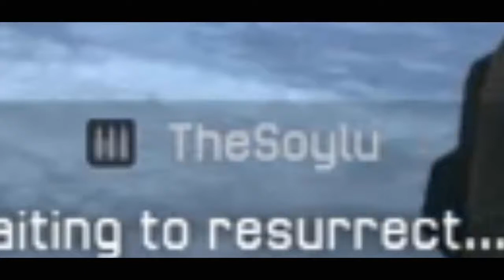Warface TheSoylu 1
PS4 PSN: terminaturk168
!!Just Controller!! (Dualshock 4)
My Settings:
Sensivity : 9
ADS Sensivity : 9
!Advanced Controls Default!

warface breakout,
warface nintendo switch,
warface ps4,
warface battle royale,
warface mobile,
warface trailer,
warface global operations,
warface breakout gameplay,
warface review,
warface ps4 gameplay,
warface gameplay,
warface all weapons,
warface android gameplay,
warface aliens,
warface android,
warface ak 12,
warface ak alpha,
warface ak 47,
warface ali a,
warface am17,
warface attachments,
warface butterfly knife,
warface blackwood,
warface breakout review,
warface best weapons,
warface breakout trailer,
warface blackwood glitch,
warface battle pass,
b&t mp9 warface,
warface cross platform,
warface campaign,
warface codes,
warface crossplay,
warface codes 2020,
warface cobalt kinetics edge rifle,
warface contracts,
warface channel,
warface coop,
warface classes,
warface saiga h.c.g custom,
warface drummer,
warface dark samurai,
warface dj,
warface dark samurai bundle,
warface dark samurai battle pass,
warface d sturb,
warface desert eagle,
warface download,
warface dead,
warface drops only,
d-sturb & warface - take on the world,
d-sturb & warface - hit the ground,
d minds warface,
warface d minds remix,
warfare s&d,
warface menace d-sturb remix,
d-sturb & warface - drown,
d-sturb & warface - imma og,
d-sturb & warface – extortionist,
warface engineer,
warface excuse,
warface ep 1,
warface esports,
warface easter egg,
warface earthshaker,
warface edit,
warface explained,
warface epic moments,
warface ending,
warface ftp e force remix,
warface e force,
warface ps4 teclado e mouse,
warface teclado e mouse xbox,
warface espor,
e-force & warface & rebelion - one,
warface logue e ganhe,
warface erro hresult e_fail,
warface ps4 e pc crossplay,
warface abre e fecha sozinho,
warface funny moments,
warface free,
warface funny moments 2020,
warface free kredits code 2020,
warface finger gun,
warface for beginners,
warface fragmovie,
warface ftp,
warface free for all,
warface for noobs,
f the industry warface,
warface f90,
warface gameplay ps4,
warface gameplay switch,
warface global operations gameplay,
warface gameplay mobile,
warface gameplay android,
warface game,
warface gameplay xbox one,
warface gameplay pc,
warface saiga h.g.c custom,
athlon 3000 g warface,
n.k.g warface,
warface сайга h.g.c. custom,
warface hydra,
warface how to get kredits,
warface halloween,
warface hack,
warface howa type 89 custom,
warface how to play zombie mode,
warface hardstyle,
warface halloween 2020,
warface hq,
warface how to get gold weapons,
fn scar h warface,
ca$h warface,
h&k 121 warface,
warface h&k g28,
warface h&k,
h&k usp warface,
h&k ump warface,
warface h&k mp7,
h&k mp5 warface,
h&k mg4 warface,
warface ios,
warface international,
warface in 2020,
warface international gameplay,
warface i need you,
warface ign,
warface ios gameplay,
warface is trash,
warface iphone,
warface item shop,
warface jacksepticeye,
warface jakes,
warfare john mayer,
warface jady,
warface japan,
warface jackhammer,
warface jungle,
warfare john hagee,
warfare jackfrags,
warface jetfire,
warface kriss super v custom,
warface kredits,
warface karambit,
warface keyboard and mouse ps4,
warface killarmy,
warface kel tec ks7,
warface kriss super v,
warface kraken,
warface katana,
warface kill streak,
h&k warface,
warface h&k mp5a5 custom,
warface h&k 121,
warface h&k usp,
warface k coins,
warface h&k ump,
warface h&k g36k,
warface h&k mp5 custom,
warface live,
warface live stream,
warface live stream now,
warface loadout,
warface lore,
warface legendary edition,
warface low end pc gameplay,
warface let's play,
warface local multiplayer,
warface luger,
warface scar l pdw,
warface gold scar l pdw,
scar l warface,
warface scar-l pdw 2020,
warface mobile gameplay,
warface montage,
warface multiplayer gameplay,
warface meme,
warface m4 custom,
warface multiplayer,
warface mod menu,
warface music,
warface mars,
warface s&w m&p r8,
warface m,
warface nintendo switch gameplay,
warface new update,
warface new battle pass,
warface nintendo switch lite,
warface nintendo switch review,
warface nintendo switch settings,
warface nice moments,
warface new weapons,
warface new season,
warface n vitral troublemaker,
warface n.a,
warface n abre,
warface operation blackwood,
warface on switch,
warface on nintendo switch,
warface online,
warface offline,
warface on ps4,
warface on pc,
warface on mobile,
warface operation blackwood glitch,
warface offline gameplay,
como atualizar o warface,
como instalar o warface,
warface conexao com o servidor perdida,
warface o qg,
warface pc,
warface ps5
warface pve
warface pc gameplay
warface pvp
warface pro,
warface pro gameplay